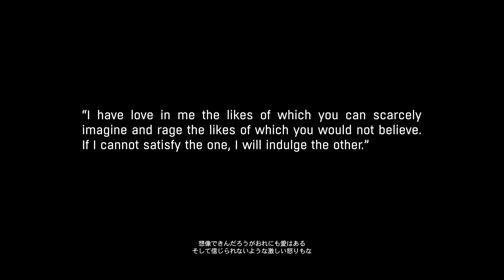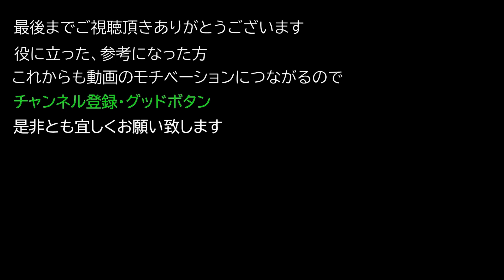【Dying Light ダイイングライト】難易度 悪夢 DLC ザフォロイング 『脱出経路』#23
難易度 悪夢 DLC  ザフォロイング 『脱出経路』#23